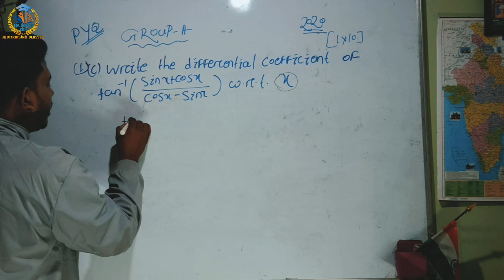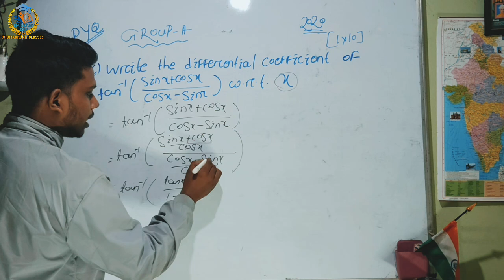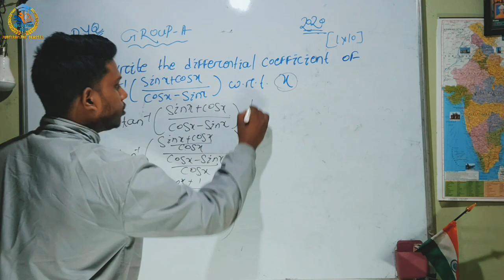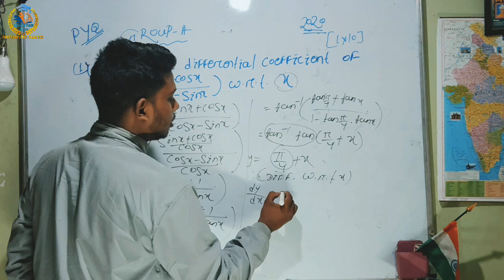Math +2 2nd year pyq question short type// Mathematics importantquestions and important topic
+2 2nd year mathematics pyq question short type// Mathematics important questions

Important mcq questions mathematics for+2 2nd year chse

Any requirement mathematics related message me - 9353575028

Work hard get satisfied results 💪
Your comment give me inspire for great more content.